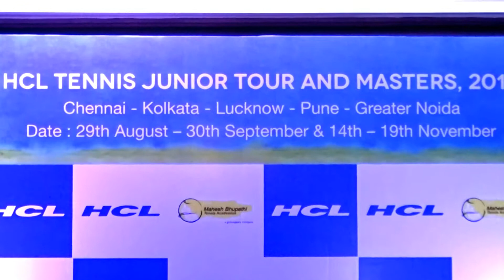HCL Announces National Tennis Junior Tour and Masters